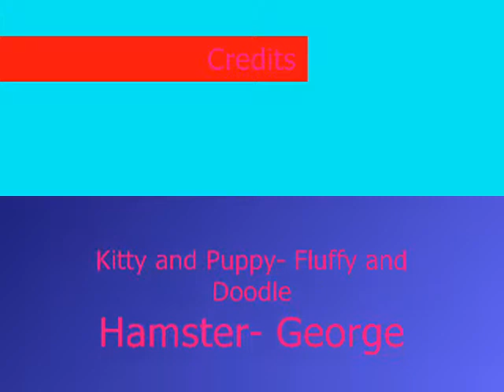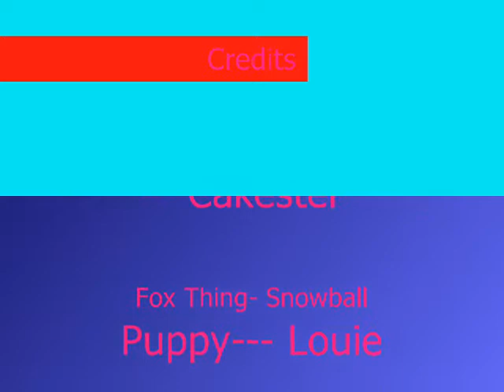Cutee Animals!!!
Me and my friend Sateia got rele bored so we made a video about cute animals! Comment or we will eat you!! Press the yellow button..u no u wanna!!